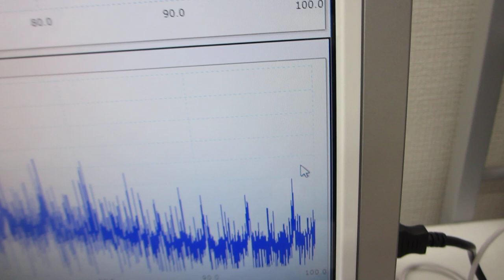セラミック容器を利用した、オリジナル超音波実験（超音波システム研究所）